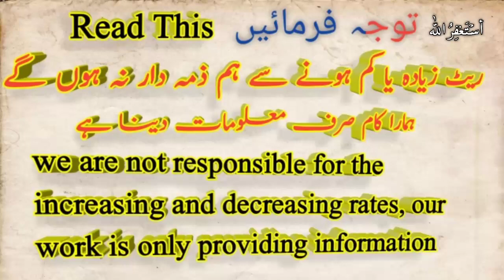Saudi riyal Pakistani rupees, Saudi riyal rate, today Saudi riyal rate, 11 June 2020,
.  .  .  .  .   .  .  .  .  .  .  .  .  .  .  .  .  .  .  .  .  .   if you are there, how are you all hope you will be good  health This video is going to be very special for Pakistani People because in this short video i am telling sar to pkr or telling about  Saudi riyal Pakistani rupees, Saudi riyal rate, today Saudi riyal rate 11 June 2020,

Latest rate of 11 June 2020 here you see the daily new updated rate only for the Pakistani currency.